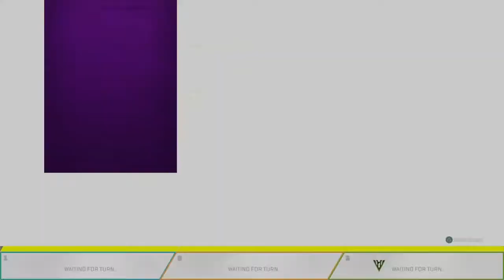DADDYB GAMING presents CAUSTIC FUN